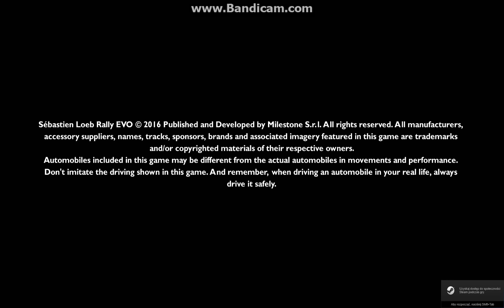Sebestian Loeb Rally Evo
intro gry Sebestian Loeb Rally Evo